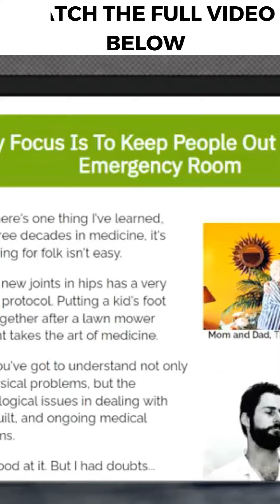Doctor's Book of Survival Home Remedies Review| Famous Docter Reveals Surprising Remedies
In This Video Complete Review Of  Doctor's Book of Survival Home Remedies

Pros
It is the simplest, easiest, and most natural solution for solving any health-related problems you suffer from.

The Doctor’s Book Of Survival Home Remedies program has all the remedies and cures that are well researched and scientifically proved and tested through natural methods and hence does not pose any side effects.

Following the right ways by adding guidelines and tips from Doctor’s Book of Survival Home Remedies will keep you healthier, boost energy, keep you focused in life and reduce weight imbalance that keeps you an overall healthy person.

According to The Doctor’s Book of Survival Home Remedies review, this is a perfect survival kit as well as a health improvement kit that has worked miraculously for more than a hundred people worldwide and can also help you with all the health-related troubles you have been facing.

You are getting the physical version of the Doctor’s Book of Survival Home Remedies Guide and can choose the E-book version as well to easily use through smartphone or Ipad.

You get 60 days money-back guarantee upon buying the Doctor’s Book of Survival Home Remedies through the safest and the most secure online retail platform that is risk-free.

You are provided with 12 months’ email access to clear doubts relating to The Doctor’s Book of Survival Home Remedies Method.

Let me get my thoughts out of my mind regarding The Doctor’s Book of Survival Home Remedies Review. Why would I lie to you about the whole scenario as going through the natural way is always considered as the best way? You don’t have to get your organs malfunction, get the surgery done, or be bedridden for the rest of your life at an early age.

The current pharmaceutical tycoons have only one thing in mind and that is to earn an immense profit. The Doctor’s Book of Survival Home Remedies book is available to you at the cheapest rate possible and you also get the bonus packs to support your health.

With the 60 days money-back guarantee, you could return the Doctor’s Book of Survival Home Remedies whenever you wish but before its 60 days. A completely natural and legitimate solution with so many survivors who extended their life span by turning away from an unhealthy lifestyle is what the Doctor’s Book Of Survival Home Remedies is all about.